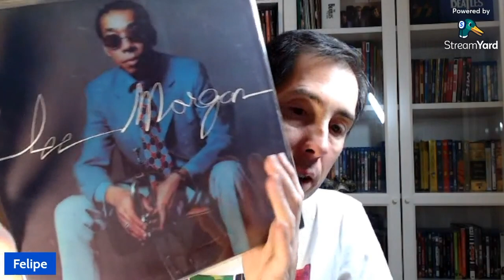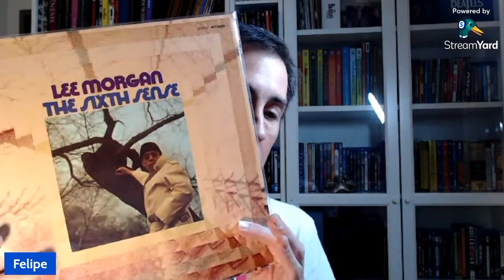The Life of Lee Morgan, Part 3 - End and Legacy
The third and final installment of the series will discuss Lee's work and last years of life, focusing on his life and legacy.